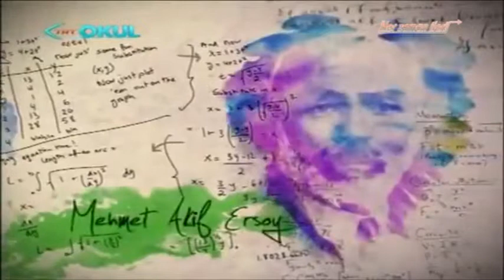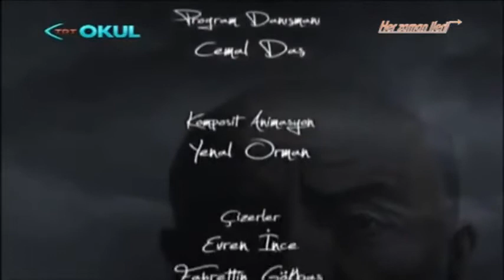Başarı Öyküleri Serisi; Mehmet Akif Ersoy!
Kurtuluşun savaşında çektiğimiz sıkıntıların, yaptığımız fedakârlıkların ve verdiğimiz şehitlerin bu topraklar üzerindeki en büyük anlatıcısı, vatan şairi M 30 yaşındayken her şeyi bırakıp sıfırdan yepyeni bir hayata başlayan bir mücade adamı Yunus Emreden, Fuzuliden, Yahya Kemalden miras Türk şiirine ve Türk Sadece attığı gollerle değil, beyefendiliği ve sahadaki duruşuyla fark yaratmış bir sporcu, efsana bir on numara Metin Oktay - basari Atımın ayak bastığı her yer toprağımdır diyecek kadar kendine güvenen bir lider, tarihin en büyük askeri dehalarından sayılan bir savaşçı Atilla Diğer ba İki dünya savaşına, bir cihan imparatorluğunun sonuna ve yeni bir cumhuriyetin kuruluşuna tanık olmuş, sayıların ötesine uzanarak formüllerle konuşmuş bir ma Her bayram sabahında erken kalkmamızı öğütleyen, ıspanak yemeyi bizlere sevdiren, yedi dilde şarkı söyleyebilen, yediden ye